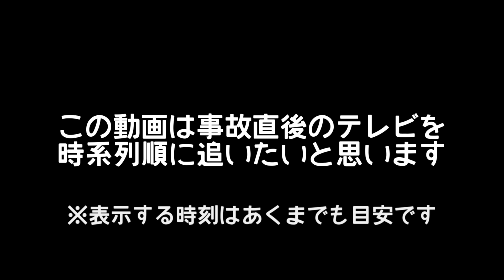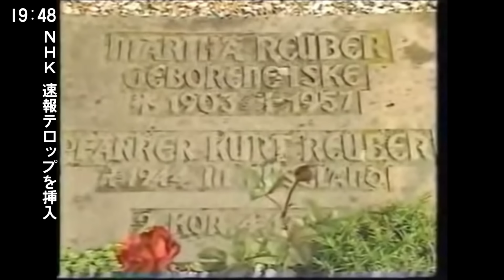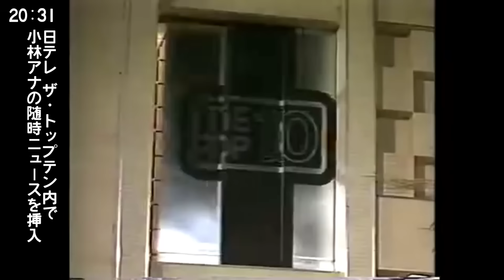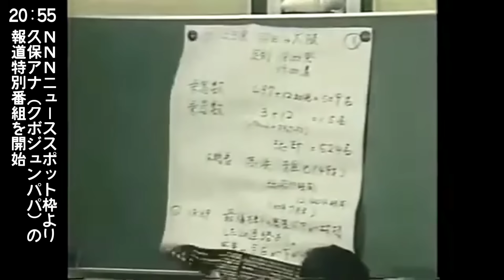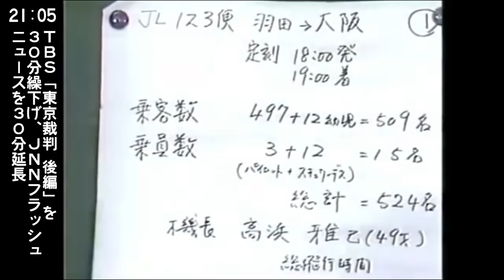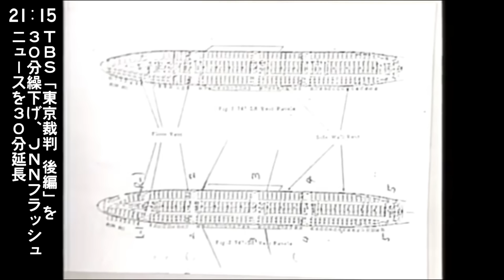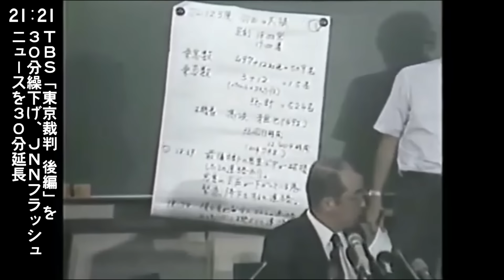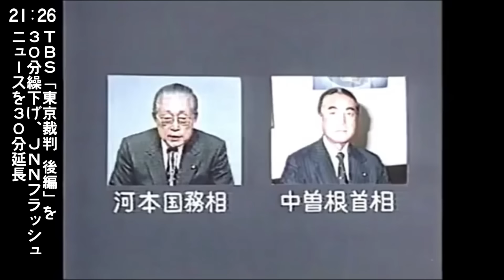昭和60(1985)年8月12日 夜のテレビをザッピングする【123便】【資料用】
他の動画のコメントで123便についてのものを頂きましたので急遽制作しました。過去から123便のニュース映像は各所にありましたが時系列にまとめたものがないなと感じ制作に至りました。

私ごとですが、まだこの当時にこの世に生をうけておりませんが、両親が結婚をした年であり、彼らがこの事故の2ヶ月後に新婚旅行で日航機に乗ったこともあり、子どもの頃からこの事故について散々聞かされて育ちました。なのでなぜか産まれる前の出来事と感じられずにいる今日この頃です。